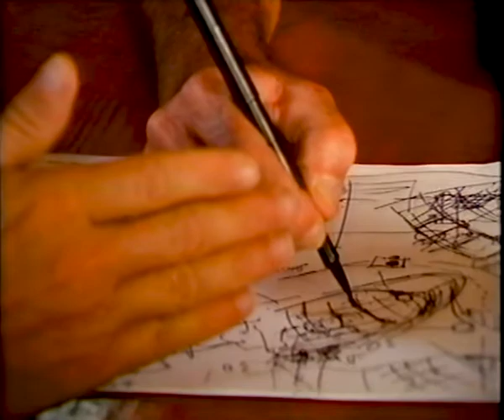They Who Dare - Freediving (1996 BBC TV, transferred from VHS)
Francisco Ferreras & Umberto Pelizzari are the 2 best breath-held divers in the world & can hold their breath underwater for 7 minutes. They are in training for a world record dive to 400 metres, with a high risk of getting the "bends".